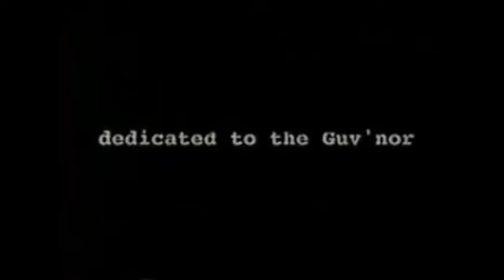"Weakened Warrior" by Standard Bearer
Weakened warrior

The only weight you ever lift
is a bottle to your mouth
No self control your lost your soul
You can’t see north from south
The only fight you ever fought
was on the internet
Puffed up in your boots and flight
to scare the immigrants

You’re a weakened weekend warrior
A weakened weekend warrior
You say your the guv’nor
but we’re not really sure.

Your living in a shithole
your mortgage was foreclosed
But really don’t give a shit
and everybody knows…
Turn off your heart turn on the game
“There’s nothing I can do”
You neighbourhood becomes a slum
for the profit of the few…

You must have lost your passion
When they stole your dignity
You have no pride left in your heart
for your own community.
Your consciousness sedated
Your values are diseased
The empty eyes of broken man
from a life spent on his knees